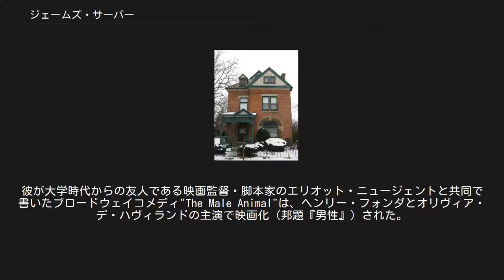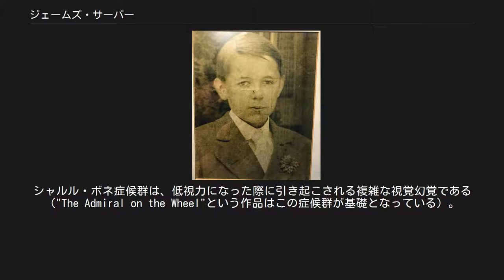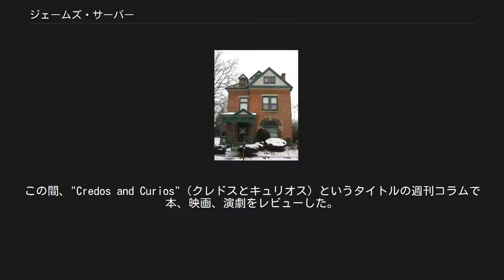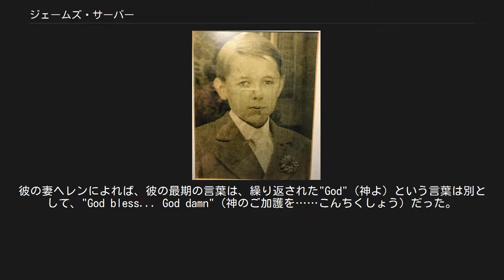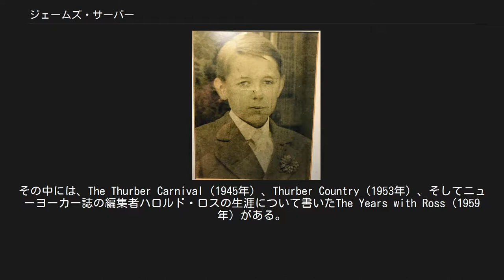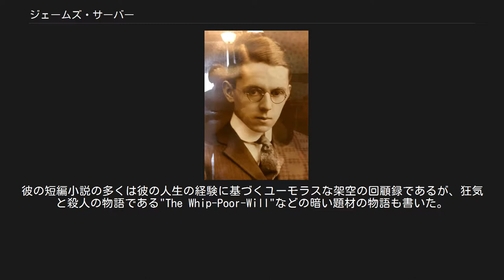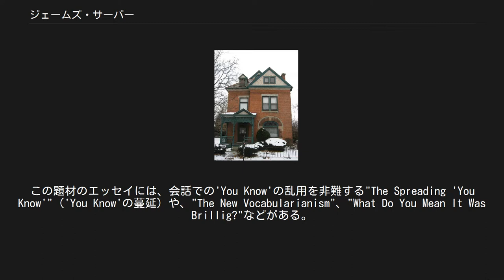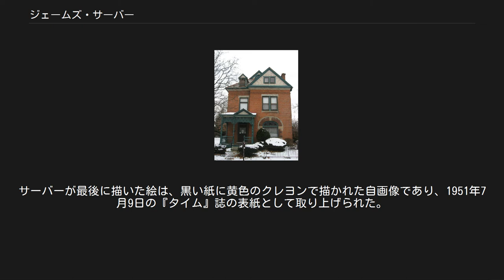ジェームズ・サーバー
ジェームズ・グローバー・サーバー（James Grover Thurber、1894年12月8日 - 1961年11月2日）はアメリカ合衆国の作家、漫画家である。
雑誌『ザ・ニューヨーカー』の編集者・執筆者としても活躍した。
 ニューヨーカー誌に掲載された"The Catbird Seat"などの漫画や短編小説で有名であり、後に書籍として出版された。
普通の人々の欲求不満や奇抜さを描いた漫画で知られており、その時代の最も人気のあるユーモリストの一人だった。
彼が大学時代からの友人である映画監督・脚本家のエリオット・ニュージェントと共同で書いたブロードウェイコメディ"The Male Animal"は、ヘンリー・フォンダとオリヴィア・デ・ハヴィランドの主演で映画化（邦題『男性』）された。
彼の短編『ウォルター・ミティの秘密の生活』は、1947年（邦題『虹を掴む男』）と2013年（邦題『LIFE!』）に映画化された。
 サーバーは、1894年12月8日にオハイオ州コロンバスで父チャールズ・L・サーバーと母メアリー・アグネス・サーバー（旧姓フィッシャー）の間に生まれた。
両親とも、彼の作品に大きな影響を与えた。
父は臨時雇の事務員で、弁護士か俳優になることを夢見ていた。
母のことをサーバーは、「生まれながらのコメディアン」「私が知る限り最高のコミックの才能」と述べていた。
母はあるとき、身体が不自由になったふりをして信仰療法の集会に参加し、跳ね上がって治ったと言った。
 14歳の時のジェームズ・サーバー サーバーが7歳のとき、兄弟とウィリアム・テルごっこをしていて、誤っておもちゃの矢が左眼に刺さった。
これにより左眼を失明し、後に負傷によりほぼ完全に盲目状態となった。
このために、子供時代にスポーツやその他の活動に参加することができなかったが、文章で自分を表現するための創造的な心を発達させた。
神経科医のヴィラヤヌル・S・ラマチャンドランは、サーバーの想像力がシャルル・ボネ症候群である程度説明できるかもしれないと示唆した。
シャルル・ボネ症候群は、低視力になった際に引き起こされる複雑な視覚幻覚である（"The Admiral on the Wheel"という作品はこの症候群が基礎となっている）。
 高校の卒業写真 1915年に撮影された家族写真。
左から右に、前列がロバート、チャールズ（父）、後列がウィリアム、ジェームズ、メアリー（母） 1913年から1918年までオハイオ州立大学に通った。
このときに借りて一家で住んでいたジェファーソン通り77番の家は、1984年に「サーバー・ハウス」となった。
視力が悪いため、必須だった予備役将校訓練課程(RTOC)を受講できず、大学を卒業できなかった。
死後の1995年に、大学は学位を授与した。
 オハイオ州コロンバスのサーバーハウス 1918年から1920年まで、米国国務省の書記官として働いた。
最初の勤務地はワシントンD.C.で、後にパリの在仏大使館に移った。
コロンバスに戻り、1921年から1924年にかけて地元の新聞『コロンバス・ディスパッチ』の記者をしていた。
この間、"Credos and Curios"（クレドスとキュリオス）というタイトルの週刊コラムで本、映画、演劇をレビューした。
このタイトルは、彼の死後に出された作品集につけられた。
その後パリに戻り、『シカゴ・トリビューン』などの新聞に寄稿した。
 1925年、サーバーはニューヨーク市のグリニッジ・ヴィレッジに移り、『ニューヨーク・イブニング・ポスト』の記者としての職を得た。
1927年、彼は友人でニューヨーカーに寄稿していたE・B・ホワイトのつてで『ニューヨーカー』誌の編集者となった。
1930年、彼が描いてゴミ箱に捨てた絵をホワイトが見つけたことから、漫画家としての彼のキャリアが始まった。
ホワイトは、雑誌でよりよく再現できるように、初期にはサーバーが描いた作品に修正を入れていたが、後にそれを後悔した。
サーバーは、1950年代までユーモアや風刺に溢れたエッセイ、漫画、短編をニューヨーカー誌に寄稿した。
 サーバーは1922年にアルテア・アダムスと結婚したが、1935年5月に離婚した。
アルテアとの結婚は「魅力的で、素晴らしい、...